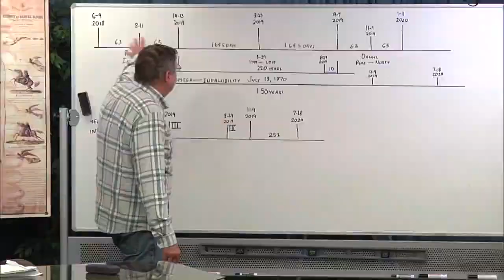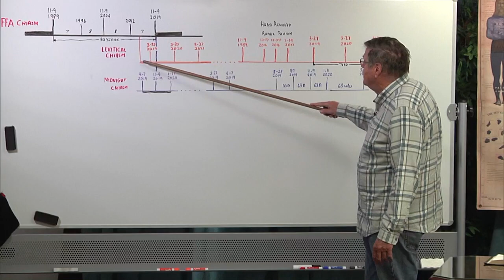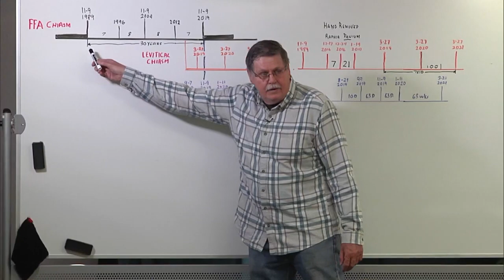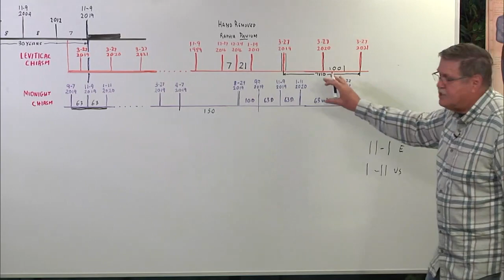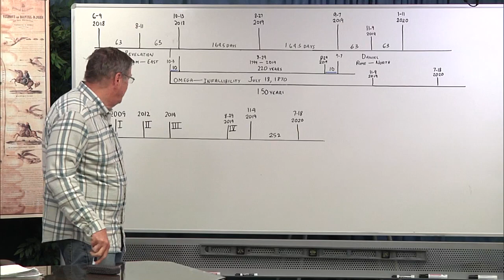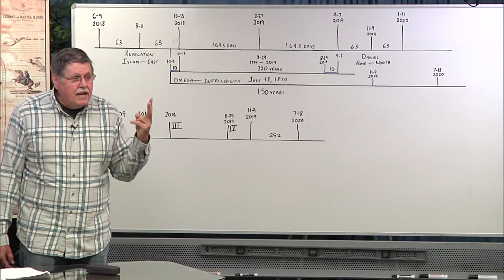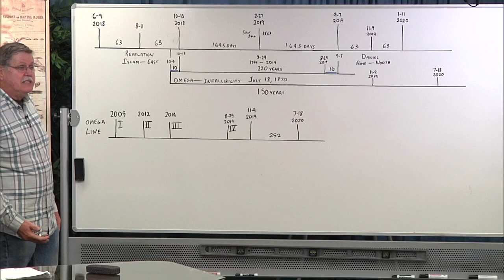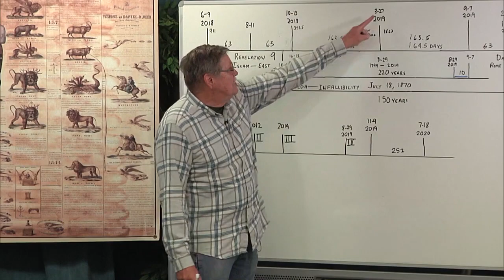2020 04 20 29. Daniel's Last Vision - Jeff Pippenger